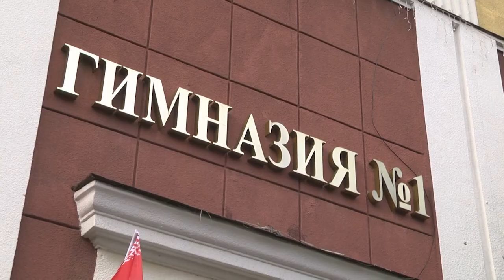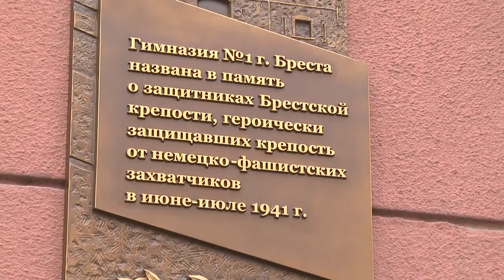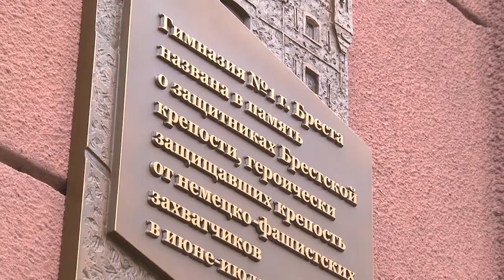2022-09-15 г. Брест. Открытие мемориальной доски. Новости на Буг-ТВ.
Открытие мемориальной доски, посвященной присвоению звания ГУО «Гимназия №1 г. Бреста» имени Защитников Брестской крепости.
В год исторической памяти и накануне Дня народного единства в нашем городе состоялось торжественное открытие мемориальной доски, посвященной присвоению Государственному Учреждению Образования «Гимназии №1 города Бреста» имени Защитников Брестской крепости.   Восстановить историческую справедливость и вернуть преданное забвению почетное звание, ранее принадлежавшее предшественнице гимназии - средней школе №1 – важная миссия, значение которой невозможно переоценить. На знаковом событии собрались учащиеся, выпускники, педагоги, а также руководство города.